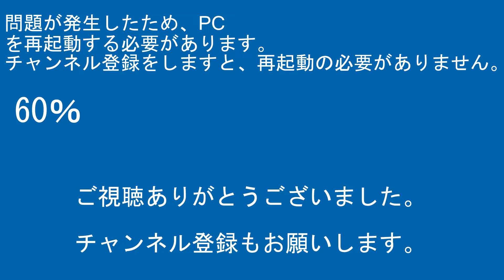特急ｽﾜﾛｰあかぎ185系A4編成上尾～宮原間